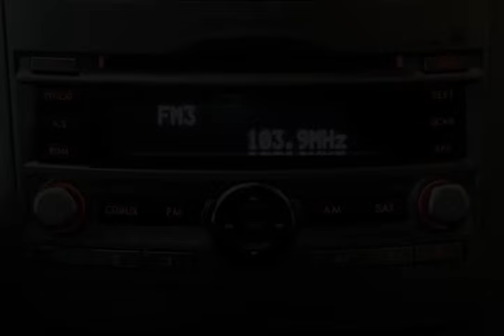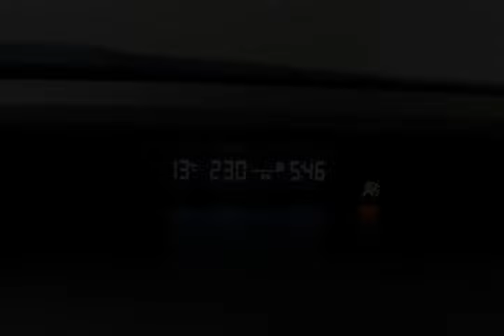Mark Wilsons Better Used Cars - 2010 Subaru Legacy AWD LIMITED! 1 OWNER! SUNROOF! HEATED LEATHE...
Mark Wilsons Better Used Cars - 2010 Subaru Legacy AWD LIMITED! 1 OWNER! SUNROOF! HEATED LEATHER! ALL D-A3245592